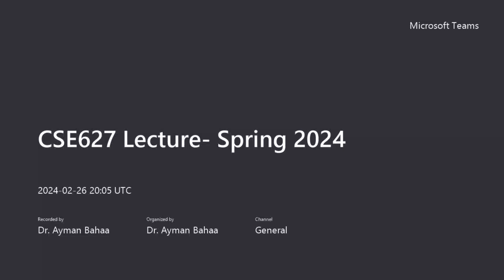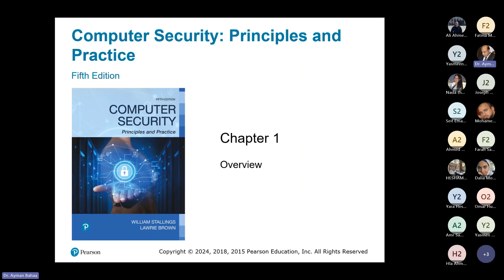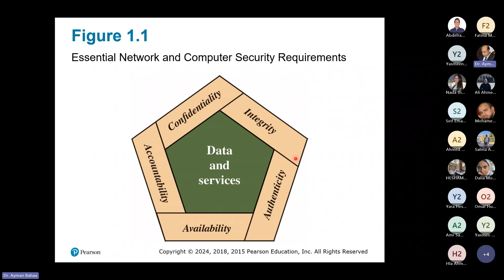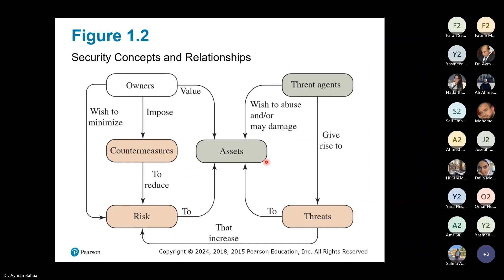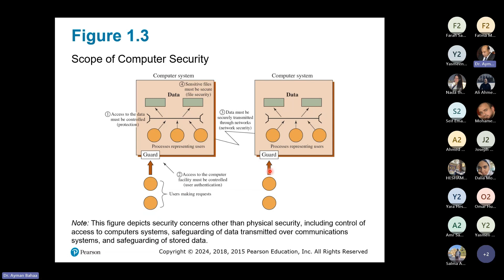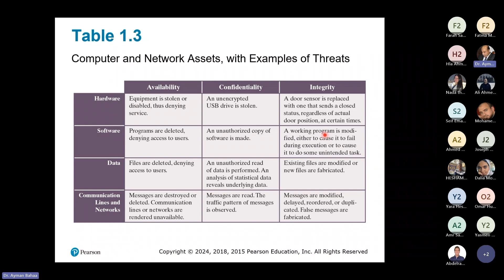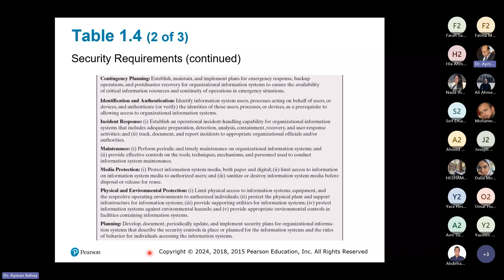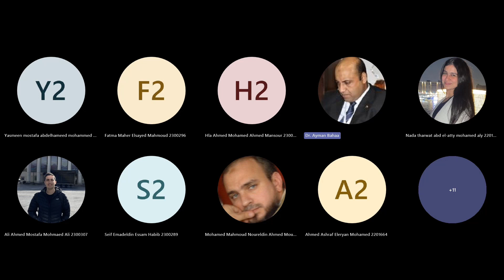Introduction to Cyber Security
سيكيوريتي بالعربي